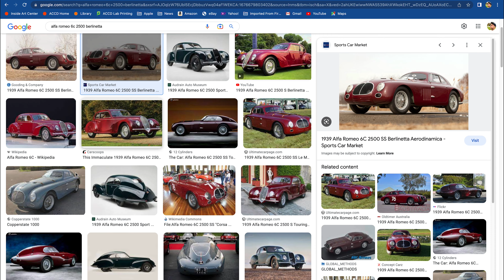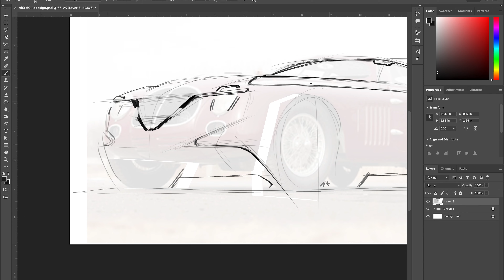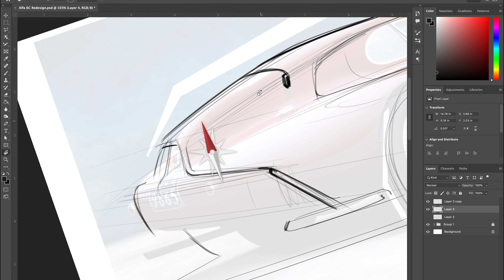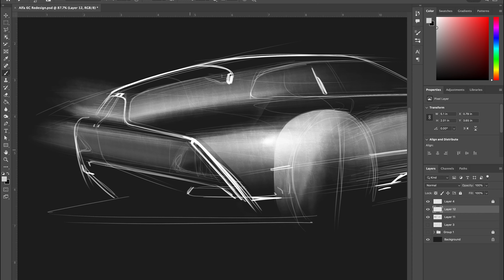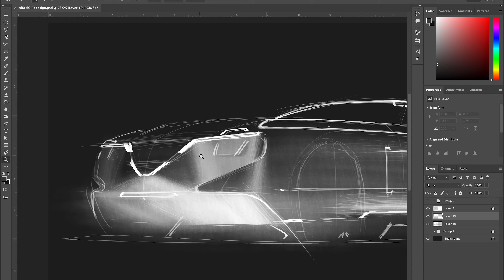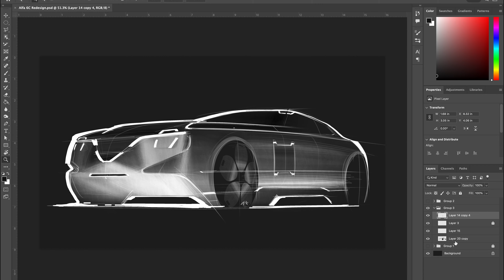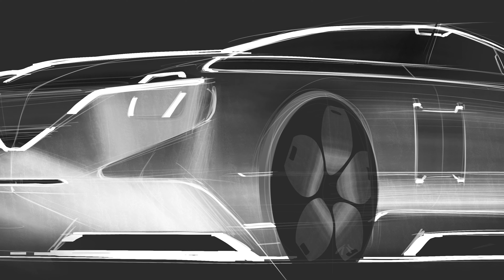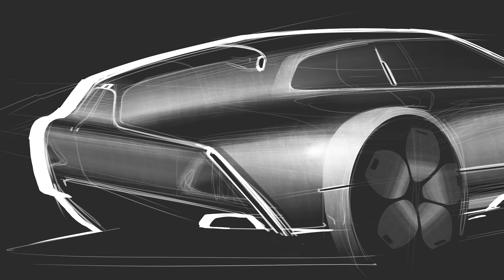Electrasketch Episode 1 - Alfa Romeo 6C Redesign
Hey everyone!

I'm back with a whole new approach to the channel. Never been a big fan of people who think they can "fix" cars that already exist, so I'm not fixing anything - just doing designs that pay hommage to their ICE counterparts with an electric spin.

This weeks car of choice is the Alfa Romeo 6C 2500 Berlinetta (always one for memorable names are Alfa), which I think is a stunna. Let me know what you think of my design - and put any recommendations for cars you want to see me do in the future!

Cheers!